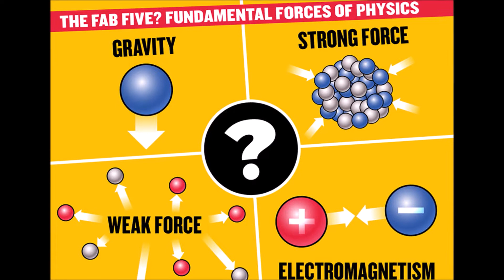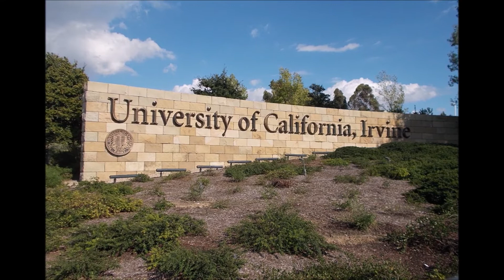FIFTH FORCE IN TAMIL/EXPLAINED SHORT /FIFTH FORCE தமிழில் எளிய விளக்கம் !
FIFTH FORCE IN TAMIL EXPLAINED SHORT!
FIFTH FORCE தமிழில்  எளிய விளக்கம் !